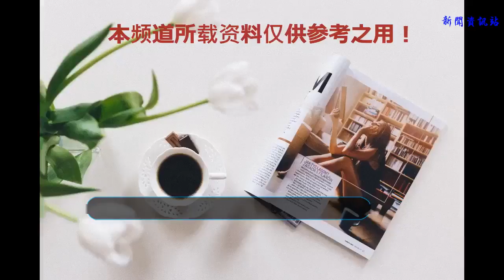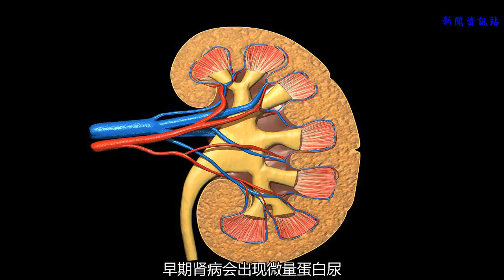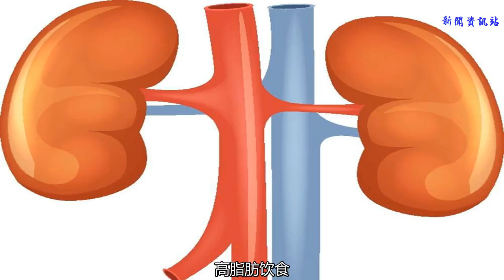腎不好的人會有五個標志，出現兩個以上，提示尿毒癥正在形成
腎臟健康不健康，要看身體是否發出一些異常信號，對于慢性腎病的人來說，最該預防的事情是避免腎功能惡化，發展為尿毒癥。
第一，腎不好的人，小便是最重要的征兆之一，早期腎病會出現多尿，隨著病情的進一步進展，多尿則會發展為少尿，甚至無尿，當出現少尿和無尿的時候，需要警惕尿毒癥已經發生了，腎臟幾乎沒什么代償功能。
第二，腎不好的人，貧血是重要的標志，早期腎病可能會出現血尿，蛋白尿，但此時的貧血多能代償，或者不嚴重，隨著病情的進一步進展，當發展為慢性腎衰竭，甚至尿毒癥的時候，貧血會越來越嚴重，會出現明顯的頭昏乏力不適，尿毒癥人群往往是重度貧血，這是由于腎臟無法分泌促紅細胞生成素所致。
第三，腎不好的人，心臟是重要標志，腎衰導致代謝廢物無法排泄，會加重心臟的負擔，隨著時間的推移，會發展為心力衰竭，出現胸悶氣促心悸等不適。

第四，腎不好的人，蛋白是重要標志，早期腎病會出現微量蛋白尿，晚期腎病則會出現大量蛋白尿，低蛋白血癥會導致全身浮腫。
第五，腎不好的人，消化道是重要標志，早期腎病可能會有消化不良，晚期腎病，特別是尿毒癥，則會有明顯的胃腸黏膜淤血水腫，表現為嘔吐，腹痛，腹瀉，甚至黑便，嘔血。
以上癥狀如果超過兩個以上，就要警惕尿毒癥正在形成。
一，高血壓，糖尿病的人群更容易發生慢性腎病，對于這兩類人群，除了要控制血壓和血糖外，還應該定期檢查腎功能。
二，長期高鹽飲食，高脂肪飲食，飲用碳酸飲料，憋尿等，都是誘發慢性腎病的不良因素。
三，已經出現慢性腎病的人群，應該每年查一次腎功能，腎臟彩超，24小時尿蛋白定量。